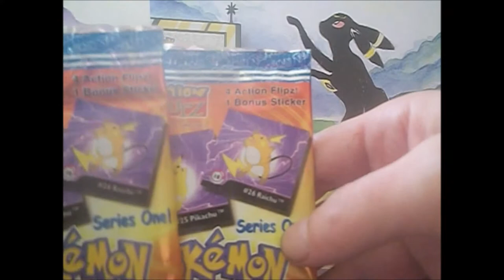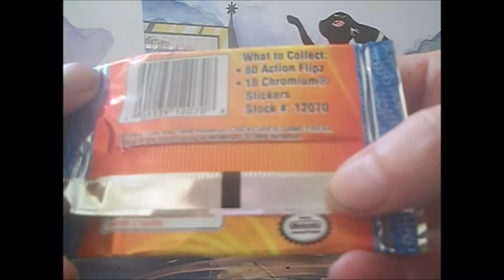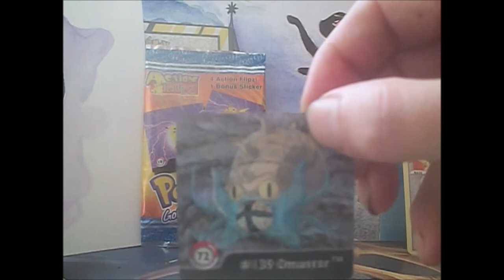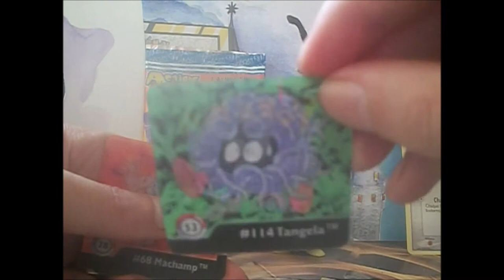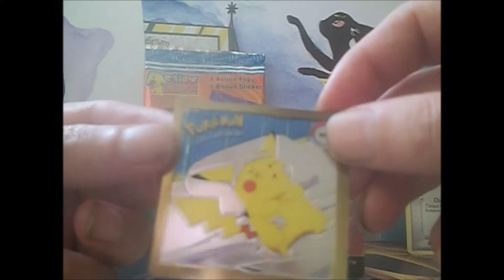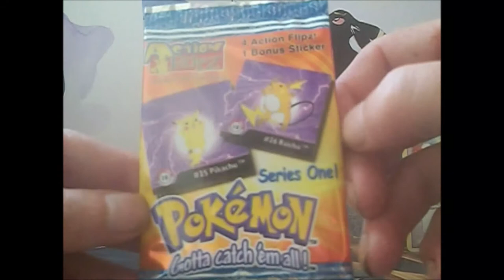OUVERTURE BOOSTER ANCIEN POKEMON !!!!!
aujourd hui  ouverture  booster  Ancien pokemon
mon adresse :
Mr gouraud yvonnick
31 rue Dubrana
appt 444

33320 Eysines
lien de la chaine  youtube :

Artiste : __url_artiste